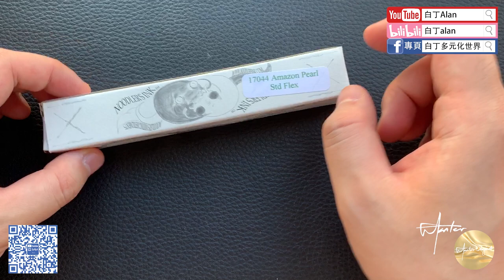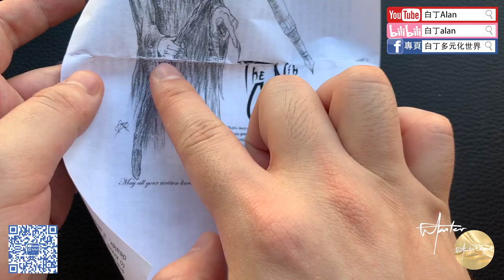Fountain pen review鋼筆評論 175 Noodler鯰魚 簡易鋼筆